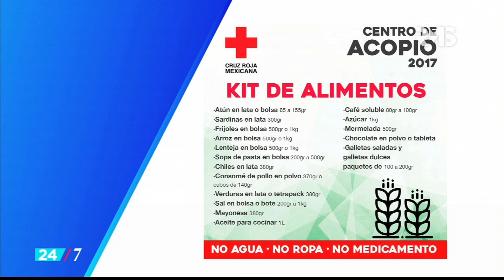¿Qué requiere el centro de acopio en la Cruz Roja? | RMS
RMS te informa qué kits son requeridos por la Cruz Roja para ayudar a las víctimas del temblor del 19 de septiembre.